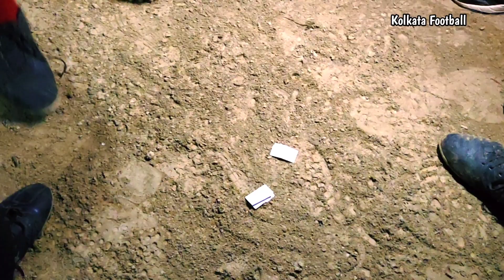অগাস্টিন, ঈমানের,রিচার্ড, কচি, টুম্পা, ফারুক🏆💥🔥 নাইজেরিয়ান এর বোম্বাস্টিং টাইব্রেকার সট সেভ ⚽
Monosha pukur football tournament makhaltala football tournament
Kharagpur football tournament
Bangladesh football tournament
Dhaka football tournament
Chitagang football tournament
Syllete football tournament
Goa football tournament
Tamilnadu football tournament
Kerala football tournament
Maharashtra football tournament
Mumbai football tournament
Assam football tournament
Nigerian football match
Nigerian players football match
Nigerian players tiebreaker shootout
Best Tiebreaker shootout save
All Foreigners tiebreaker shootout
Croma goalkeeper
Croma player football
Croma football match
Augustin, gonjo, charls, desire, Daniel, joyel, Joseph, keyta, panis, Mario Foreigners football match
Panis dance video
Panis Nigerian football match
Nigerian players in kolkata Khape football
5 side football tournament
4 side football tournament
6 side football tournament
7 side football tournament
9 side football tournament
11 side football tournament
Behala ankur football match
Sashan balok Sangha football match
Mamoni group haldia football match
Rubina fashion look delhi football tournament
Bm properties football match
Blue whale fc football match
Life line medico football match
Medinipur sb xi football match
Penalty shootout
Tiebreaker shootout
Funny tiebreaker shootout
Funny penalty shootout